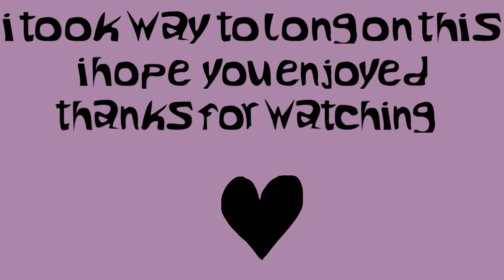Pink elephants meme. Do not look at the desc